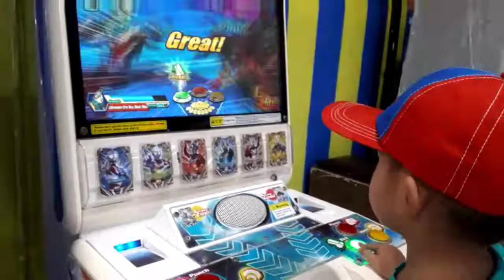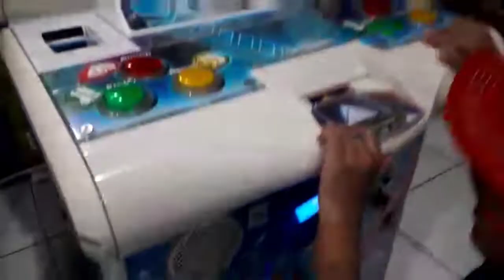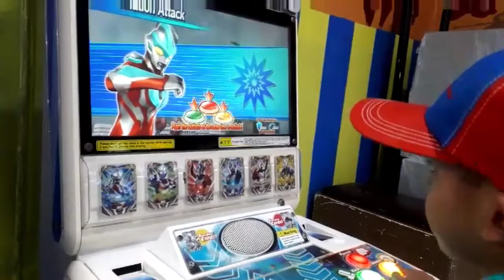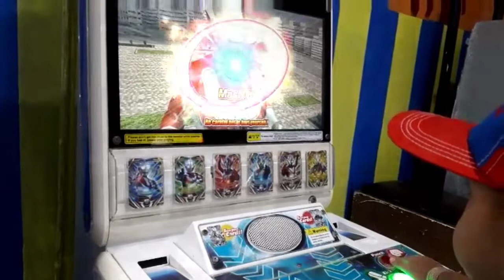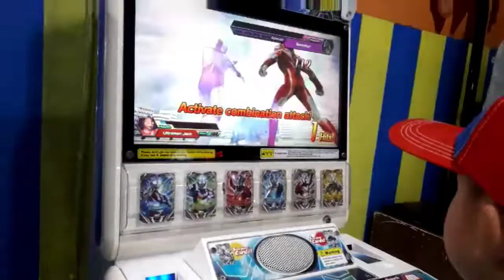KE TIME ZONE ADA GAME ULTRAMAN LANGSUNG MAININ DONG